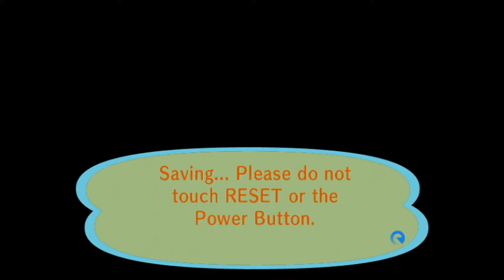Animal Crossing City Folk Redd's CRAZY Art Gallery 1/26/2022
3DS FC 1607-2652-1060 IGN Jason
Xbox Live Gamer Tag Raxus Consoul
*(1/26/2022)*
House Debt:
#1 $18,400
#2 $120,000
#3 $248,000
#4 $368,000
#5 $598,000
($1,352,400 Total)
Town Fund: $1.6M
Savings: $2,152,567
Bugs:2021
Centipede 1/9
Dung Beetle 1/9
Wasp 1/17
Ant 1/31
Fly 1/31
Mole Cricket 2/28&4/16
Honeybee 3/1
Yellow 3/1
Common 3/1
Tiger 3/1
Ladybug 3/1
Spider 3/1
Peacock 3/3
Flea 3/14
Mantis 4/1
Orchid Mantis 4/4
Snail 4/13
Long Locust 5/1
Moth 5/4
Firefly 6/1
Birdwing 6/1
Violin Beetle 6/1
Agrias 6/1
Mosquito 6/5
Oak Silk 6/5
Emperor 6/5
Rainbow Stag 6/5
Goliath 6/5
Golden Stag 7/1
Longhorn 7/1
Giant 7/1
Dynastid 7/1
Scarab 7/1
Fruit 7/1
Jewel 7/1
Grasshopper 7/4
Walking Stick 7/4
Atlas 7/4
Scorpion 7/4
Cyclommatus 7/10
Elephant 7/10
Hercules 7/10
Monarch 9/1
Red D-Fly 9/1
Cricket 9/8
Bell Cricket 9/8
Giant Petaltail
Tarantula
Fish:2021
Bitterling 1/1
Dace 1/1
Dab 1/1
Koi 1/9
Barbel Steed 1/12
Octopus 1/12
Squid 1/12
Carp 1/13
Lobster 2/1
Stringfish 2/2
Goldfish 2/4
Bluegill 2/4
Loach 3/1
Char 3/3
Surgeonfish 4/2
Killifish 4/2
Crawfish 4/2
Zebra Turkeyfish 4/2
Guppy 4/3
Clownfish 4/5
Coelacanth 4/30
Frog 5/1
Catfish 5/6
Angelfish 6/1
Eel 6/1
Piranha 6/2
Dorado 6/4
Sweetfish 7/2
Arapaima 7/4
Gar 7/4
Napoleonfish 7/14
Arowana 7/17
Ray 8/4
Salmon 9/1
Pike 12/23
Tuna
Blue Marlin
Shark
Fossils: 2021 (Complete)
Ankylosaur
Skull 2/8
Torso 1/1
Tail 1/7
Apatosaur
Skull 1/7
Torso 1/12
Tail 1/5
Dimetrodon
Skull 3/1
Torso 1/17
Tail 1/27
Ichthyosaur
Skull 2/14
Torso 1/13
Iguanodon
Skull 2/2
Torso 1/19
Tail 1/28
Mammoth
Skull 2/20
Torso 7/13
Pachycephalosaur
Skull 3/18
Torso 1/31
Tail 4/28
Parasaurolophus
Skull 4/4
Torso 2/18
Tail 1/9
Plesiosaur
Skull 1/19
Neck 1/9
Torso 1/25
Pteranodon
Right Wing 3/15
Skull 1/5
Left Wing 1/15
Sabretooth Tiger
Skull 1/9
Torso 1/24
Seismosaur
Skull 2/4
Chest 2/15
Hip 2/2
Tail 3/8
Stegosaur
Skull 1/29
Torso 1/30
Tail 1/12
Styracosaur
Skull 2/7
Torso 1/24
Tail 1/11
T-Rex
Skull 1/19
Torso 1/1
Tail 2/1
Triceratops
Skull 1/29
Torso 1/11
Tail 1/12
Raptor
Skull 1/18
Torso 1/31
Amber 1/7
Shark Tooth 1/11
Coprolite 1/13
Fern Fossil 1/15
Archaeopteryx 1/17
Trilobite 2/1
Ammonite 2/5
Paintings:
Basic 1/28
Nice 1/28
Moody 2/17
Dynamic 3/3
Amazing 4/7
Fine 4/14
Scary 5/7
Strange 5/12
Wistful 5/26
Serene 6/9
Quaint 6/23
Proper 7/14
Warm 7/23
Famous 8/26
Flowery 11/17
Jolly 12/29
Moving 1/12
K.K. Songs (21-22)
K.K. D & B 1/30/21
Pondering 6/19
Neapolitan 7/10
K.K Dixie 1/8/22
The K. Funk 1/8
K.K. Bossa 1/22
K.K. Swing 1/22